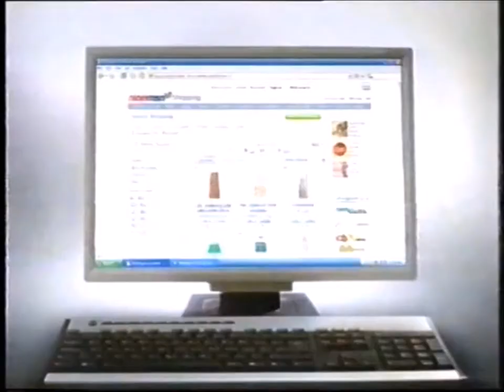optus 2006 ad